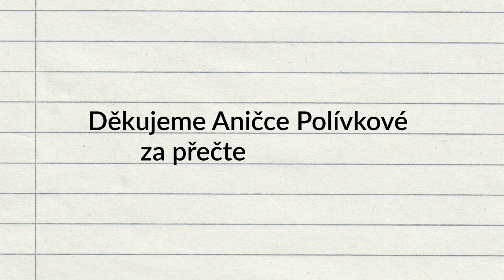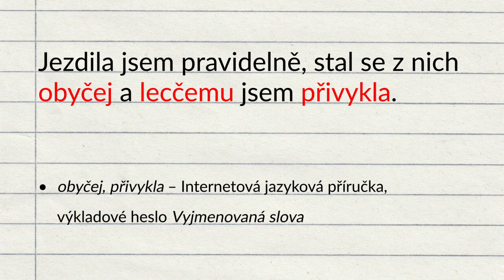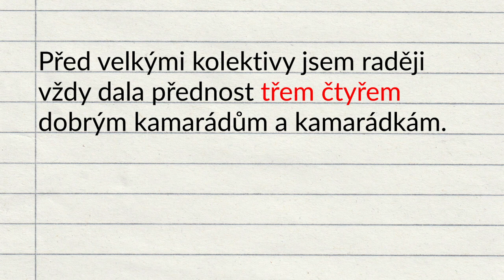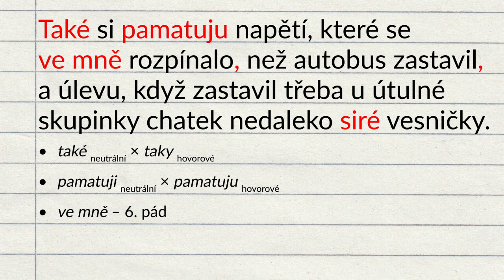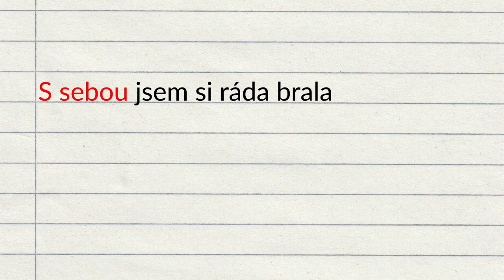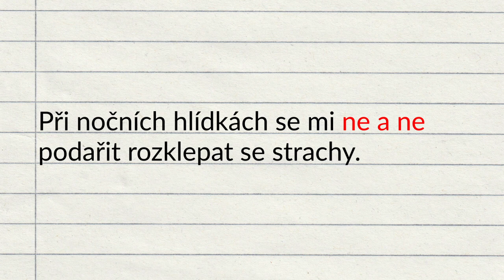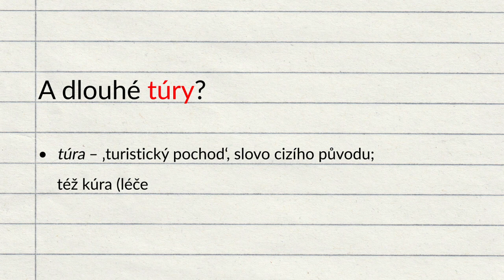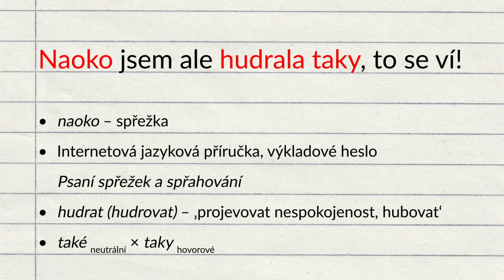veda_na_doma: Diktát Martina Proška a Aničky Polívkové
Napište si společně s dětmi diktát, který zpracoval ředitel Ústavu pro jazyk český AV ČR Martin Prošek a předčítat ho bude herečka Anna Polívková. Na konci pak v rámci češtinářského klání můžete s dětmi opět porovnat, kdo měl v diktátu méně chyb.